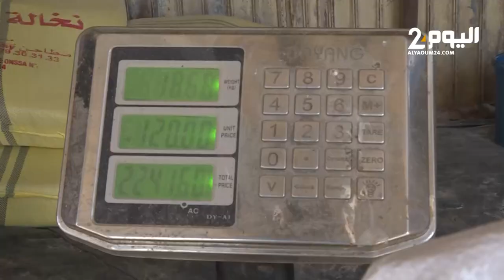تجار الأعلاف والكسابة يشكون ارتفاع الأسعار قبيل عيد الأضحى